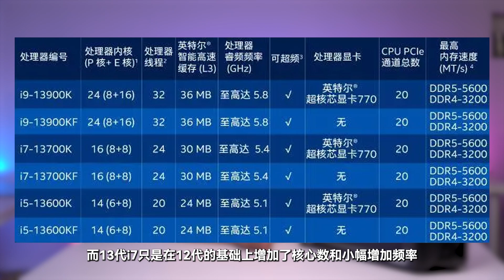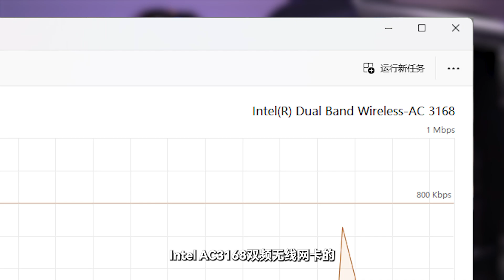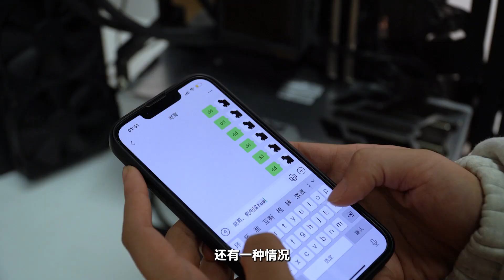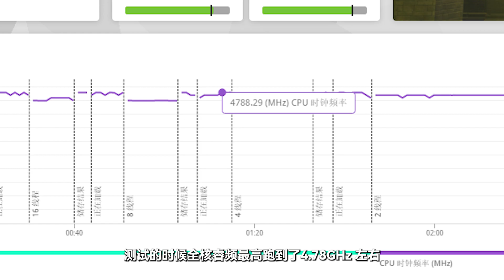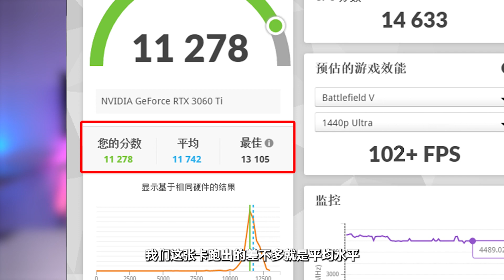双11自己组装电脑还是买品牌机？12代酷睿宏碁暗影骑士游戏电脑开箱ACER DKZHAN-N98 intel 12th Core i7 Gameing PC Review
双11买电脑，自己组装会比品牌机便宜很多吗？开箱一台新款的宏碁暗影骑士崭游戏电脑，12代酷睿+RTX3060Ti主流配置，看看现在的品牌游戏主机做得怎么样。